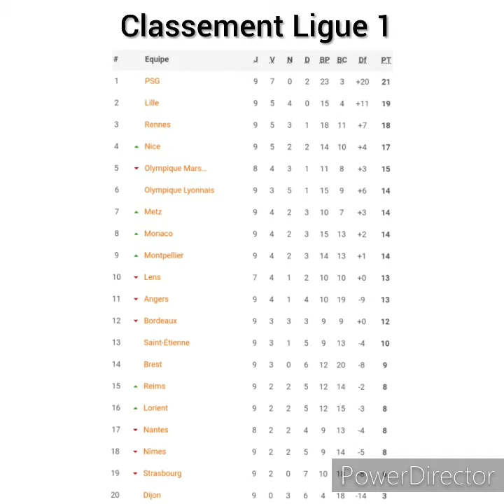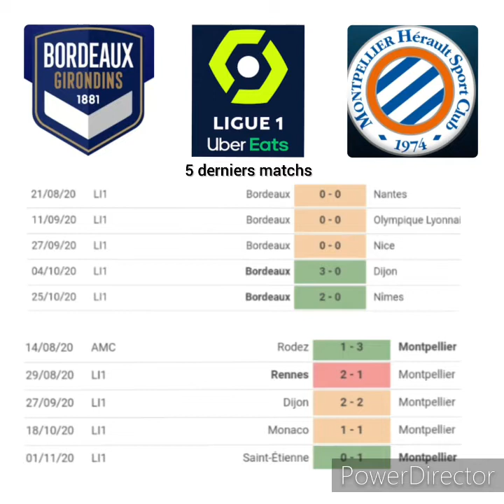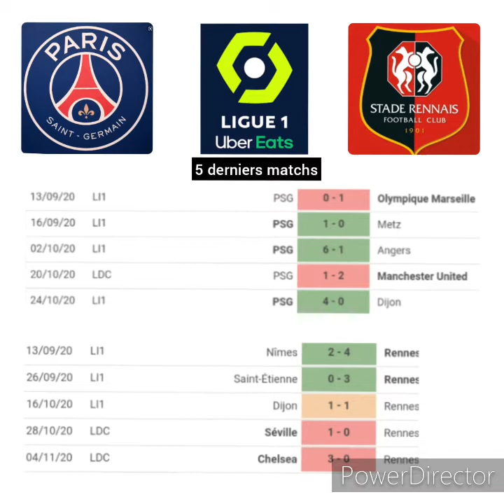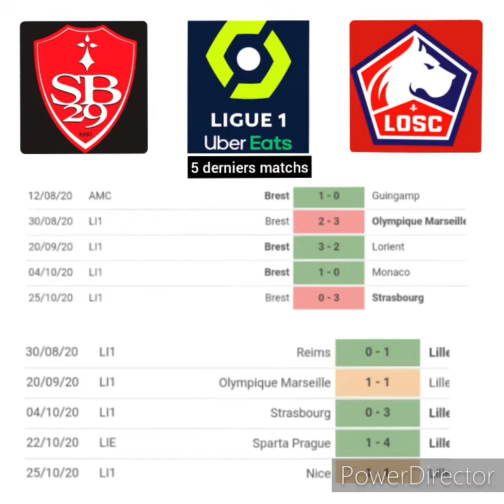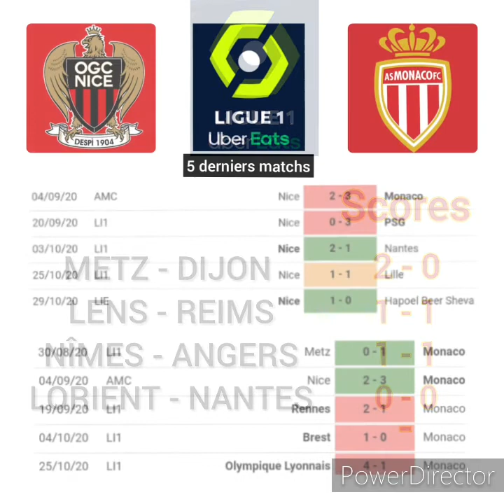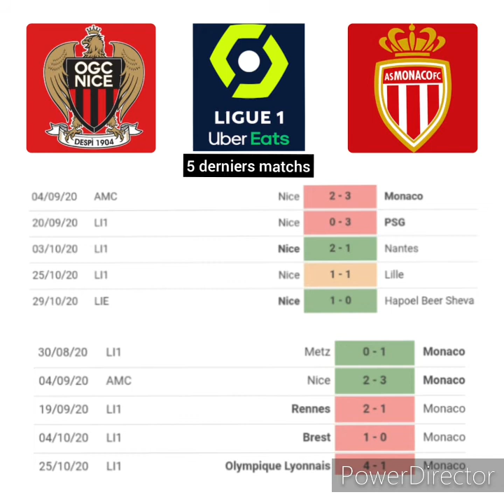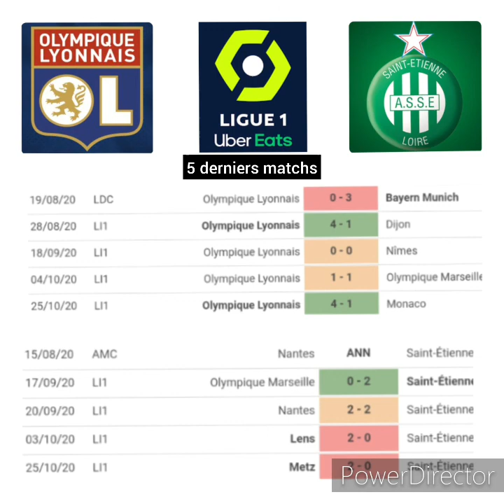Pronostics foot ligue 1 lyon/st étienne, nice/monaco, lorient/nantes...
10eme journée ligue 1